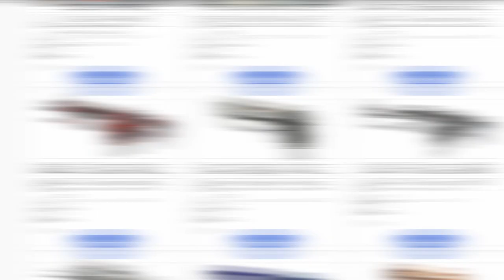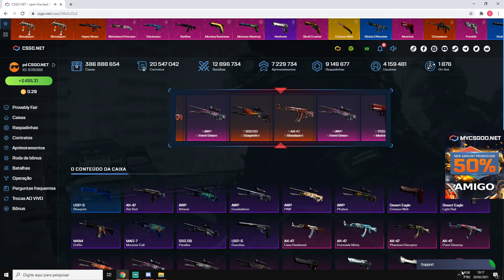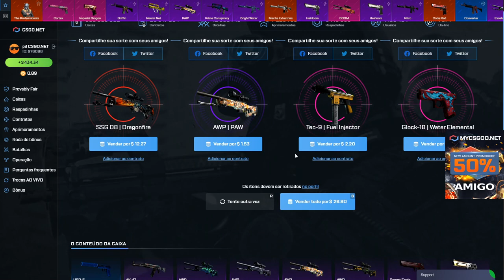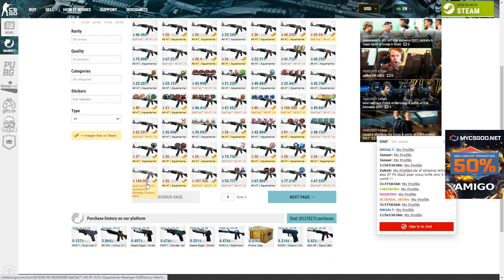TESTANDO a NOVA CAIXA do Saullo no CSGONet